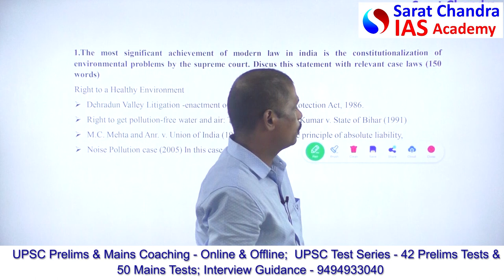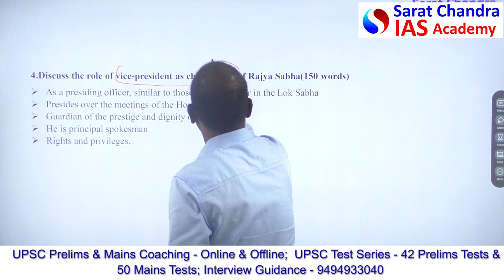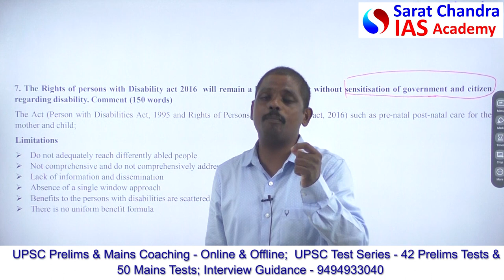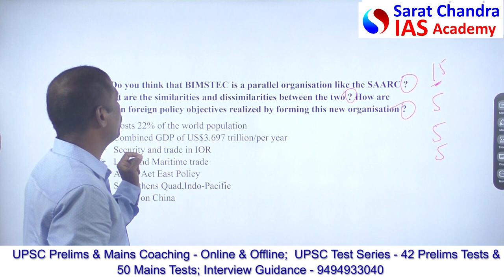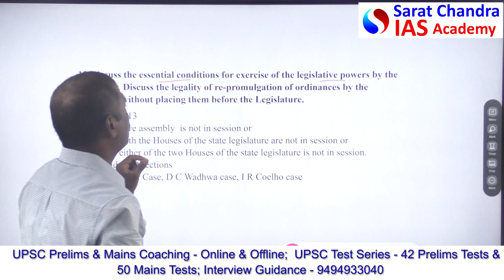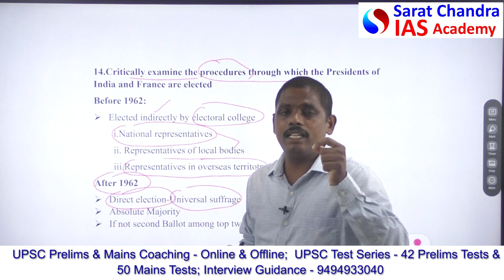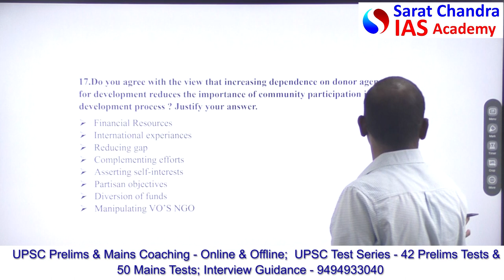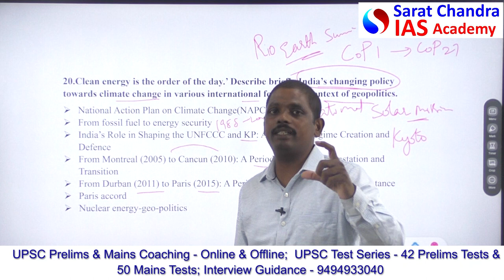UPSC CSE 2022 Mains - GS 2 Paper Question & Answer Complete Explanation - Sarat Chandra IAS Academy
1) UPSC Civil Services Coaching ( We are the best top rated IAS Academy in Hyderabad and Vijayawada, Andhra Pradesh by Times of India Excellence award)
2) UPSC CSE  Prelims Cum Mains Coaching in Classroom (Hyderabad, Vijayawada) and Online by expert faculty and IAS, IPS, IFS, IRS officers and Rankers
3) Prelims Crash course
4) CSAT Course
5) Prelims and Mains Test series (Online and offline) with evaluation and feedback on same day by expert faculty
6) Degree with IAS (BA and BSc plus UPSC Coaching)
7) Inter with IAS (Sarat Chandra Junior College provides intermediate plus UPSC Coaching with HEC, MEC, CEC along with CLAT, IIT HSEE, IPMAT)